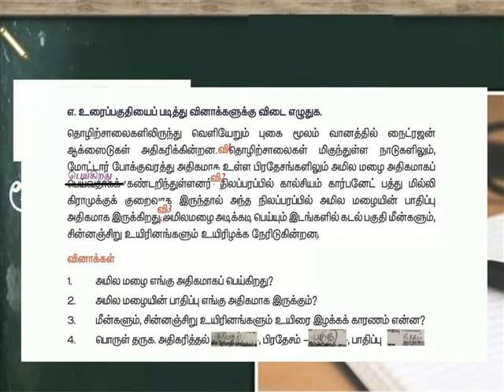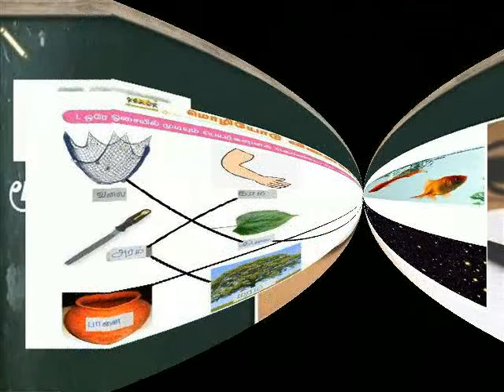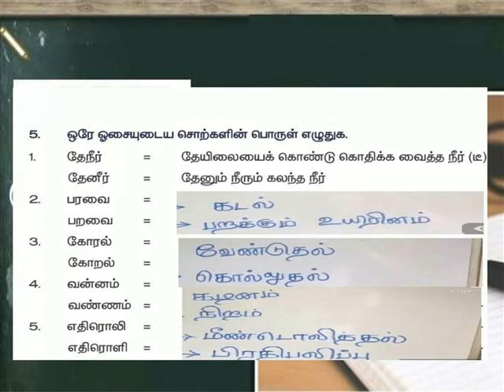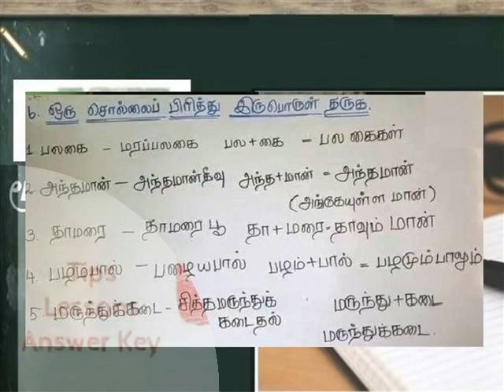மூவிடப்பெயர்கள் =EXS PART 2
V TAMIL TERM 2 LESSON 4 EXERCISES PART 2